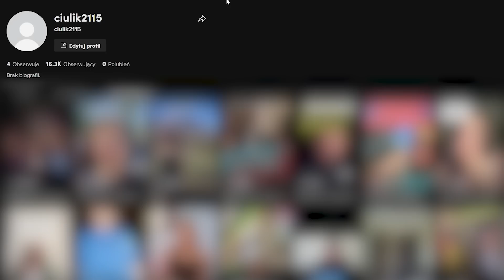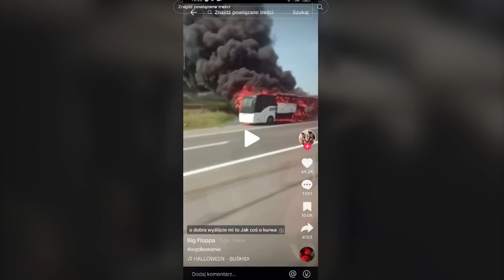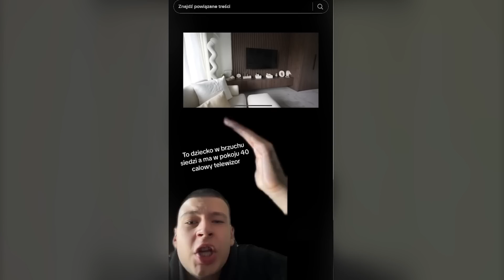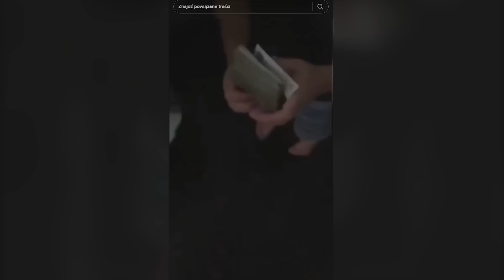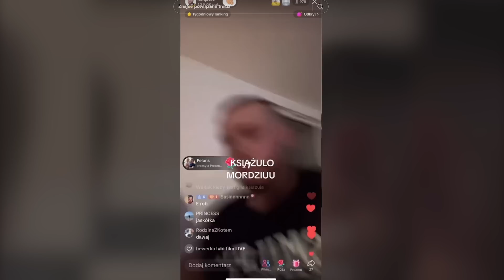GENZIE NAKRĘCA SHIPY